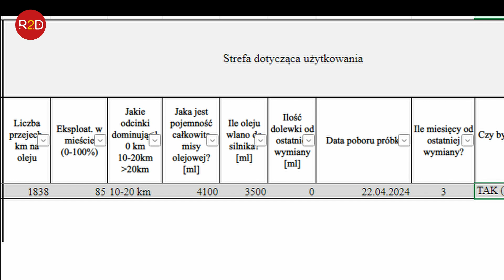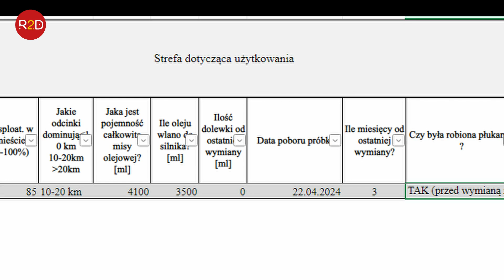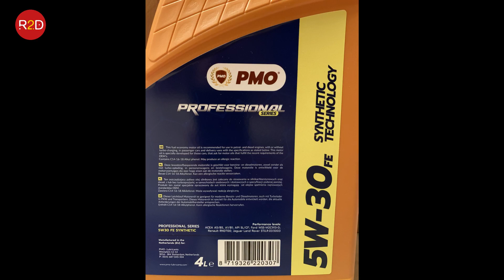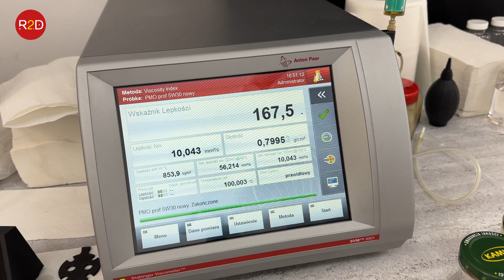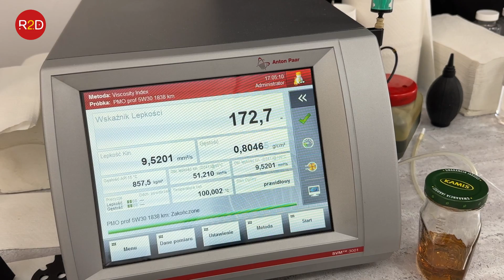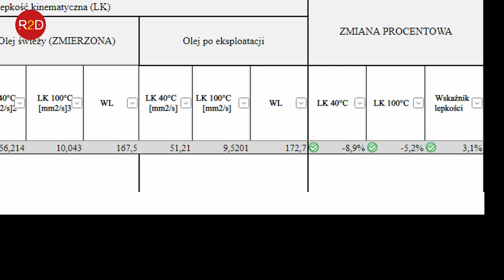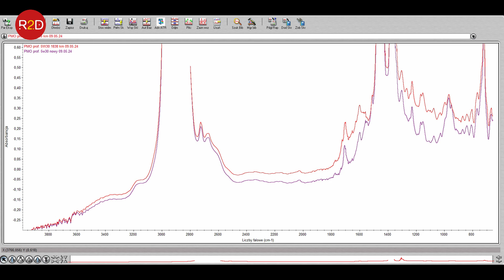Wymienili w ASO czy nie? Ile powinno wejść oleju do silnika przy wymianie? Volvo, PMO 5W30 #179